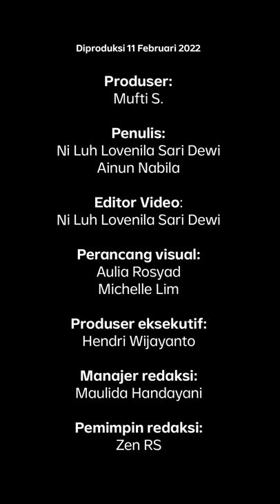Hyun Bin & Son Ye-jin: Kenapa Pernikahan Seleb Korsel Bisa Heboh Banget? | Narasi Daily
Kabar pernikahan aktor dan aktris dalam drama Crash Landing on You, Hyun Bin dan Son Ye-jin bikin heboh dan jadi sorotan.

Iya, sih, pernikahan mereka memang bukan jadi yang pertama di kalangan sesama artis Korea. Tapi kenapa tetap heboh banget, ya? Apalagi kalau sampe kejadian di kalangan artis K-pop.

Simak selengkapnya di video ini ya~ | Narasi Daily

(Narasi)